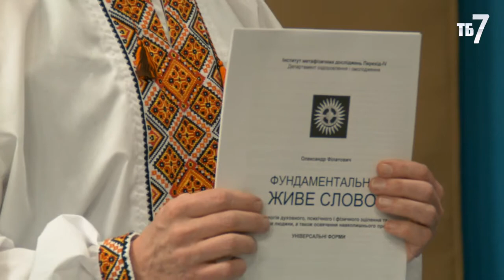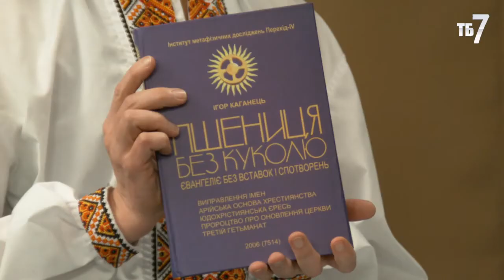Початковий 40-денний курс Живого Слова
Портал світоглядних новин "Народний Оглядач" і Сьомий канал громадського телебачення ТБ-7 починають спільний проект масового оздоровлення українців і піднесення України у Простір волі. На цій сторінці можна завантажити початковий курс технології самозцілення Живе Слово. Для правильного використання треба уважно, бажано два-три рази проглянути навчальний відеофільм.